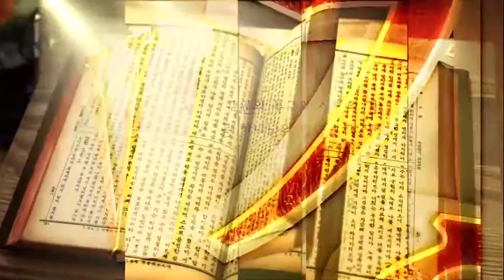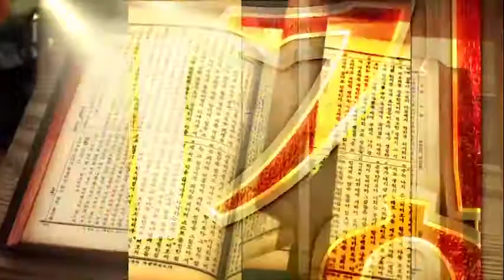190724원주 제일교회 vod